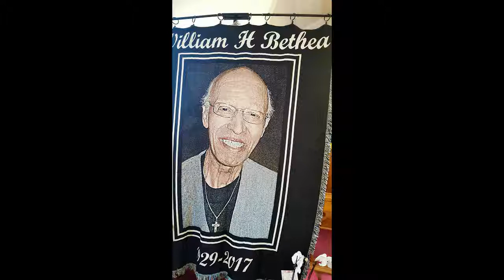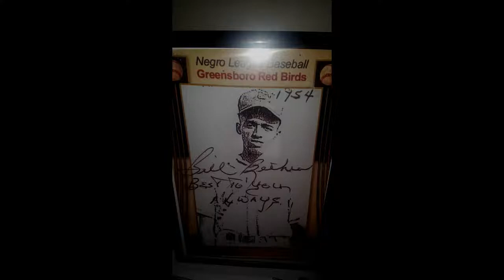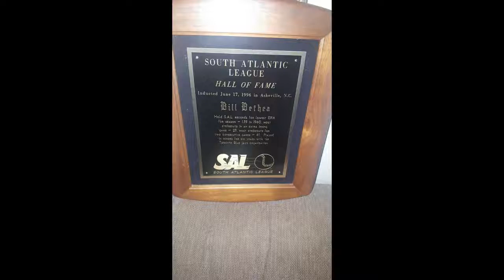Mr Bill Bethea